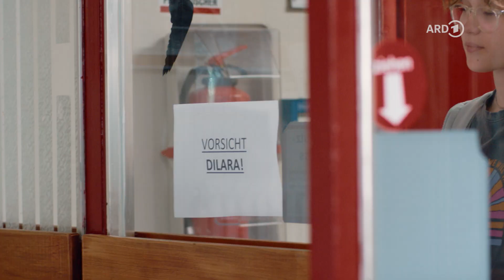Deutsch, Deutscher, Phil Laude!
🎥 Almania / Serie / 10 x 20 Minuten

Frank Stimpel (Phil Laude), der deutscheste Lehrer Deutschlands - korrekt, regelbesessen, laktoseintolerant - darf endlich an einer Brennpunktschule unterrichten. Für ihn geht es jetzt um alles, denn seine Lehrerprüfung steht an. Wenn er die nicht schafft, war´s das schon wieder. Der unbeirrbare Alman muss sich bewähren in einer Welt, die anders funktioniert als in seinem Lehrerratgeber beschrieben.